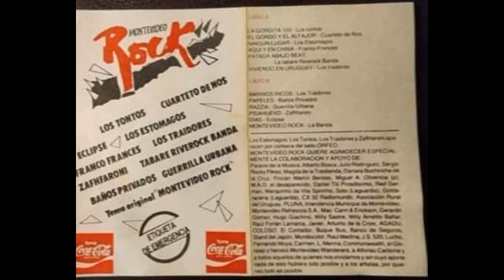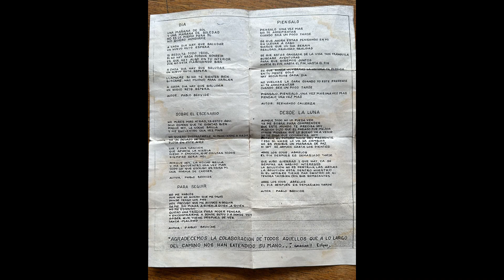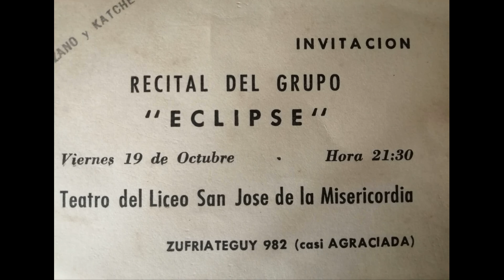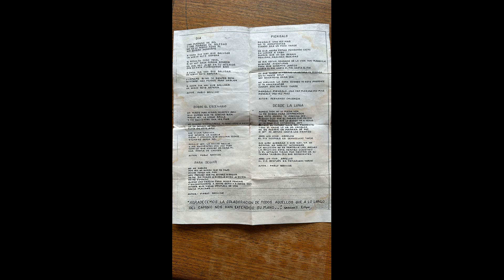ECLIPSE - 1982 A 1988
ROCK - URUGUAY

1 - PIÉNSALO SÍ
2 - SÓLO UNA FOTOGRAFÍA
3 - DÍA